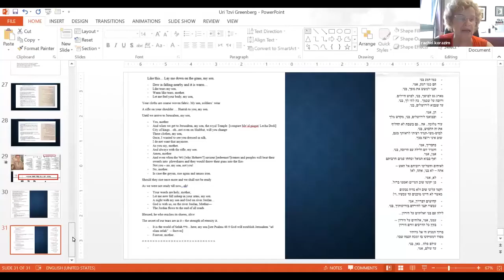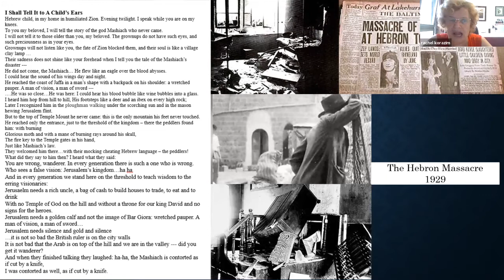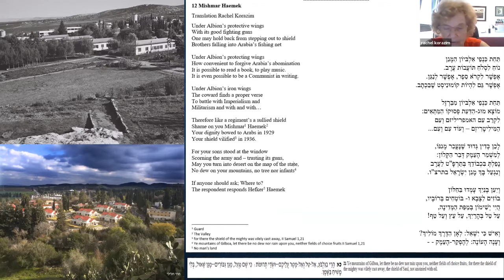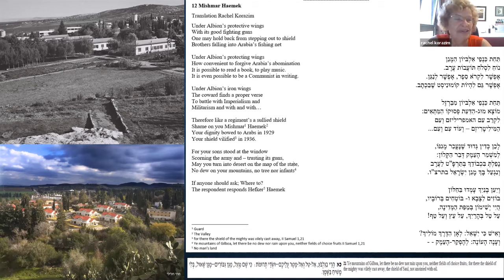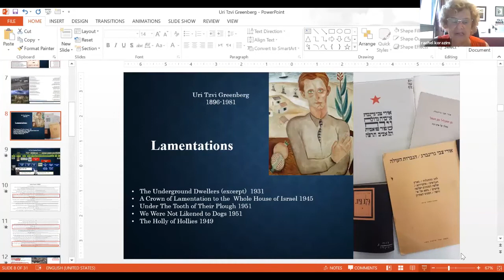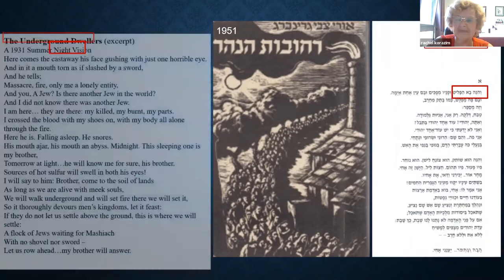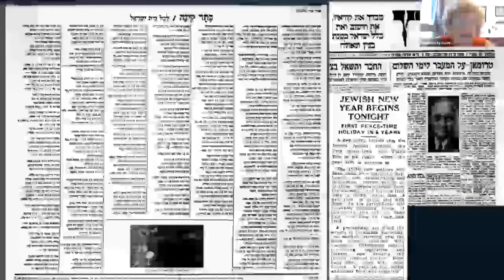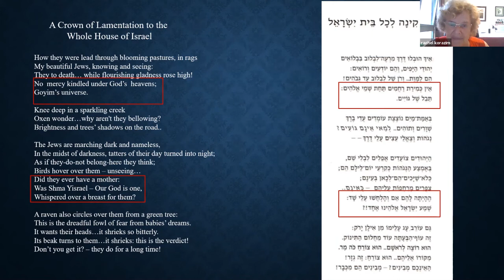The Great Hebrew Poets Series: Leah Goldberg and Uri Zvi Greenberg with Dr. Rachel Korazim - class 5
The Great Hebrew Poets Series: Leah Goldberg and Uri Zvi Greenberg with Dr. Rachel Korazim. This class is part of the Marilyn and Sigi z"l Ziering Pardes Community Education Omer Program. This is episode 5 of 6, taught on May 20, 2021.

Course description: Together we will study the poetry of two of Israel’s “greats”: Leah Goldberg and Uri Tzvi Greenberg. These represent two very distinct poetic voices whose work is impacted by the building of the homeland while the Shoah is raging in the distance.